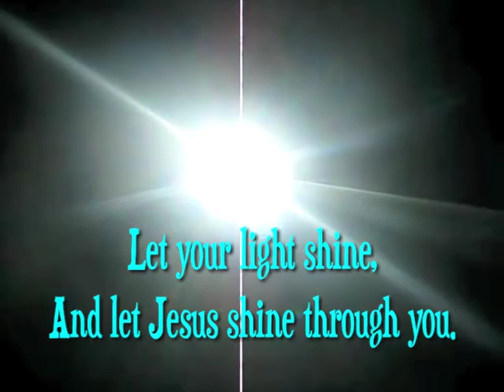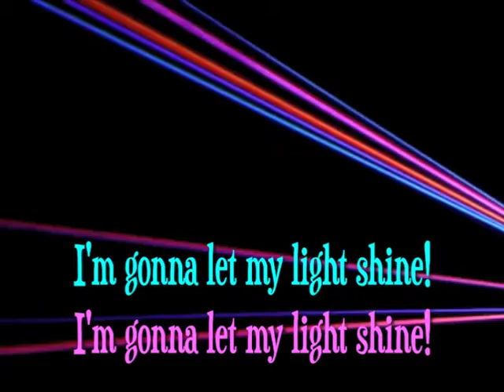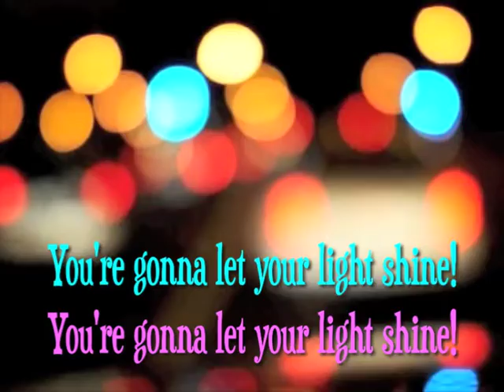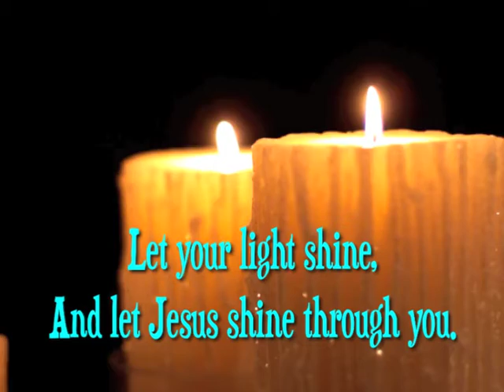Let your light shine (with lyrics)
by Hillsong Kids.